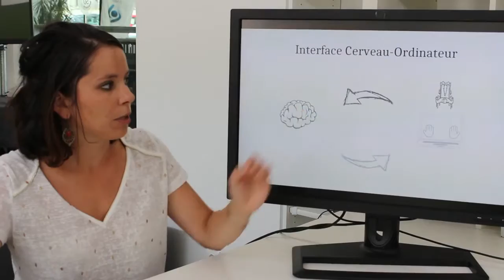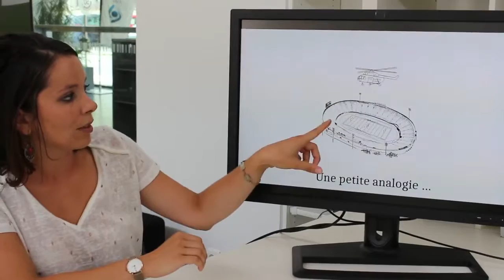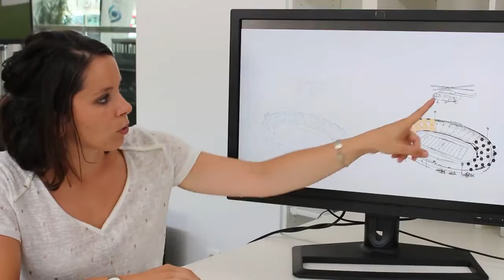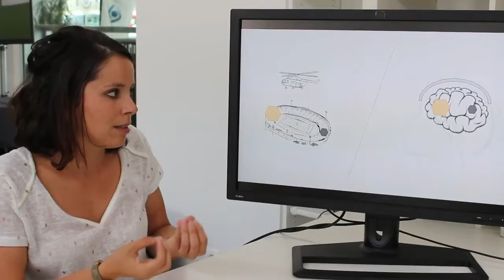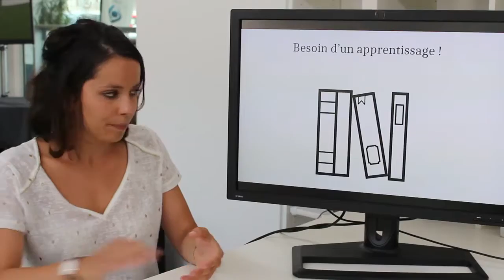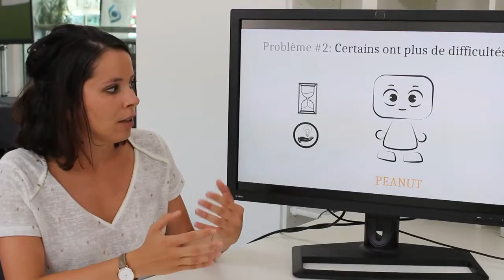Prix de thèse IFRATH/KAELIS 2017 : Interface cerveau-ordinateur & handicap moteur sévère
Vidéo réalisée par Médialis

C’est durant le colloque bisannuel destiné aux jeunes chercheuses et chercheurs qui travaillent dans le domaine des technologies d’assistance à l’autonomie des personnes handicapées et vieillissantes, que l’IFRATH et KAELIS ont remis la première édition de leur prix à Camille Jeunet.

Camille Jeunet, 27 ans, est détentrice d’un Doctorat International en Sciences Cognitives sur le thème des Interfaces Cerveau-Ordinateur à l’Université de Bordeaux. L’objectif de sa recherche doctorale est à la fois de mieux comprendre et d’améliorer le processus d’apprentissage de l’utilisation d’une interface cerveau-ordinateur, de manière à rendre ces technologies plus fiables, efficientes et donc accessibles, notamment pour les patients atteints d’un handicap moteur sévère.

La rédaction complète de la recherche en anglais, le souci constant de l’évaluation et la très grande maîtrise de l’appareillage conceptuel mis à contribution dans sa thèse ont constitué un atout majeur pour les membres du jury.

Grâce à ce prix, d’une valeur de 3000 €, KAELIS et l’IFRATH espèrent que la lauréate pourra faire profiter la communauté scientifique de ses apports en continuant la recherche et que les résultats de cette recherche doctorale sauront trouver des débouchés opérationnels.